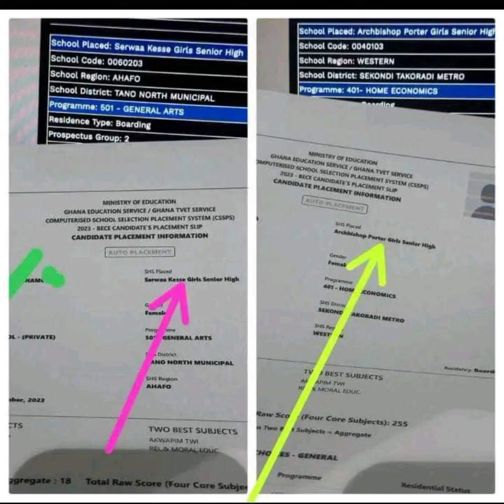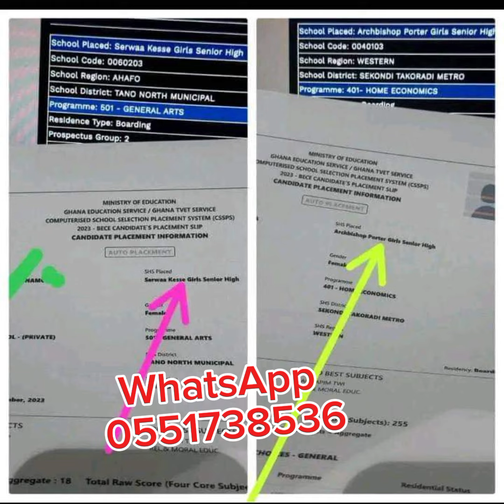UPDATE ON 2024 SCHOOL PLACEMENT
*SPECIAL BECE 2024/2025 PLACEMENT* 🌹

If you want to be place to any school of CHOICE, just inform me.

*Payment is ongoing*

Details needed

*Name*
*Date of birth*
*Index number*
*School of choice*

 Take advantage of the *special BECE PLACEMENT* now because when placement are released and you want to change the price is twice☺️